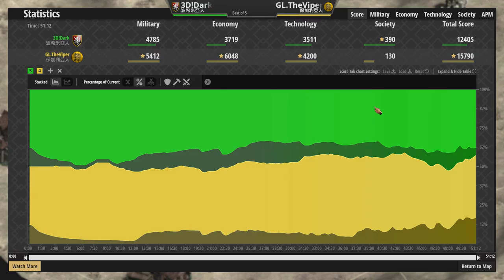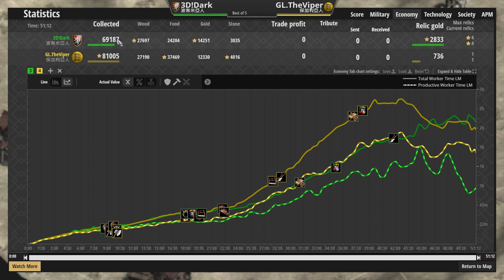【世紀帝國2決定版】Viper保加利亞人協議雙手劍兵無懼火槍兵！波希米亞上城直上化學弩兵5+3超高攻擊力！【2700+】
●緬甸封建藏弓兵心理博弈開局！？波蘭正確的大莊園灑農田方式轉出大量騎兵！